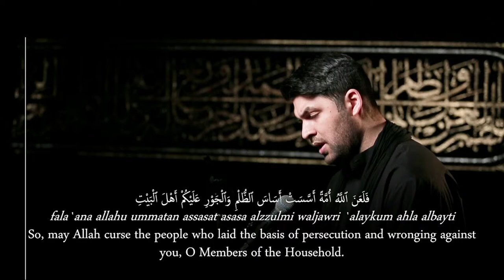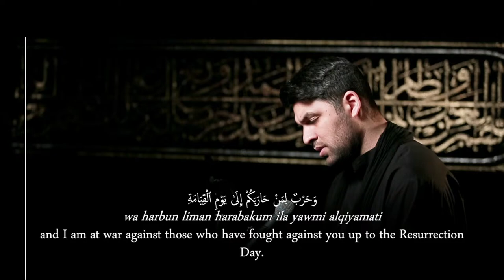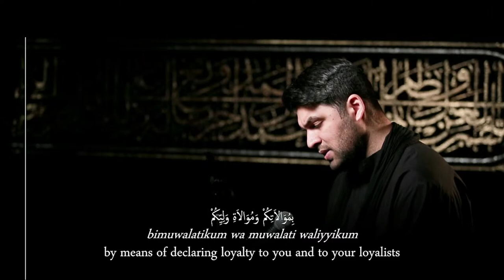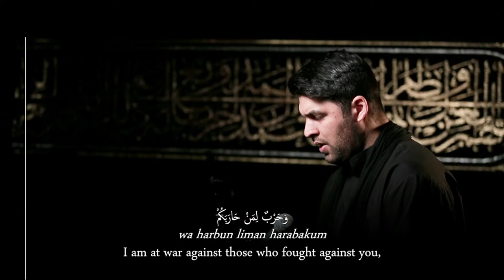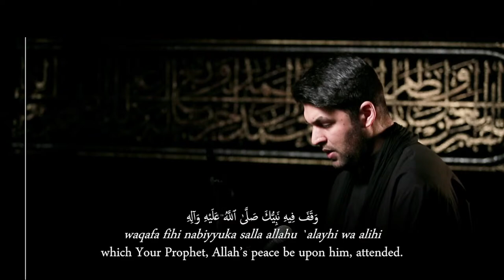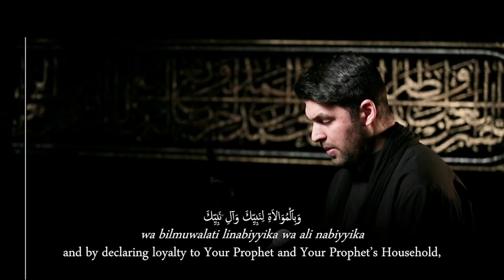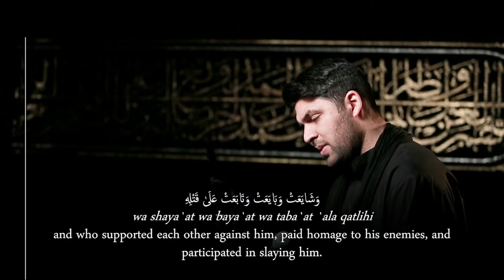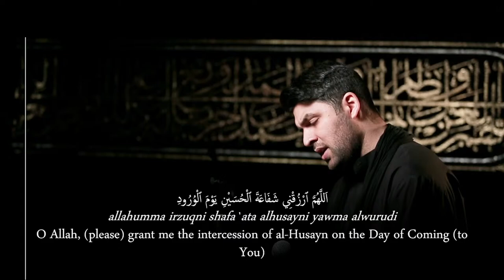Maqtal Imam Hussein (as) Muharram 1443: Shiekh Mohsen Nasser